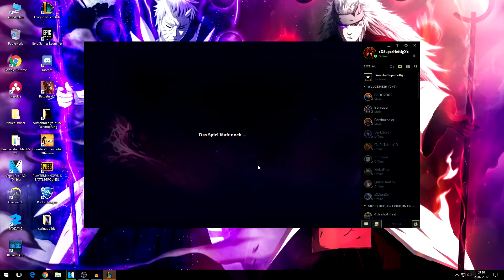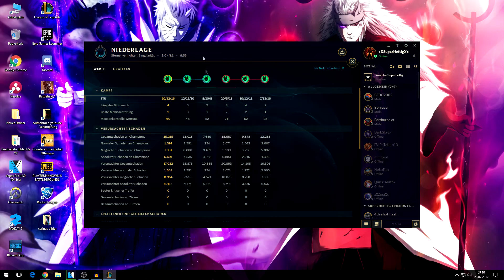League of Legends German HD LOL Sternenvernichter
Heute mal ein bisschen Abwechslung mit dem Spiel Modus in League of Legends - STERNENVERNICHTER / Dark Star Singularity.

Tipps nehm ich gerne an und wenn ihr mehr davon wollt , schreibt es mir in die Kommis ^^